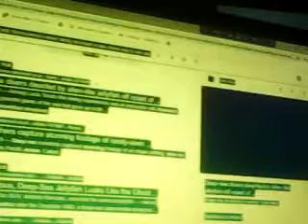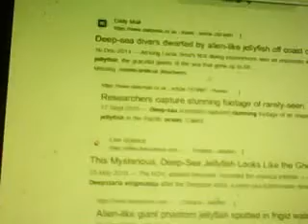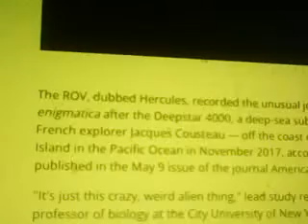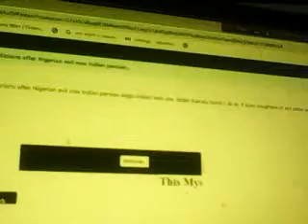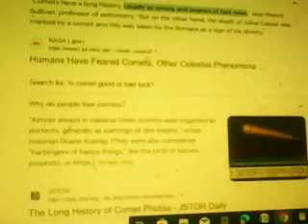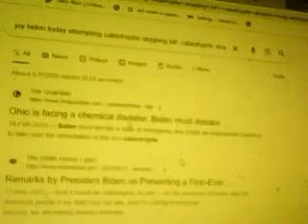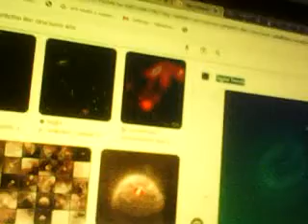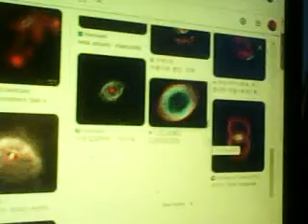Consult sriRobinji [Rabindranath Roy@rabindranathroy7734) climate changers i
mponderable murders mind nature damager earth qukaers Tsunamis sea tides storms cyclone typhoon wind flow choker earth inner respriator cardia arretsign sffuofctaion life snatcher gravtittaion field catcher misuer s as thus common killier smae stretigcial amss mruderign at a tiem one short oen prorgma target bais milliosn be killed life lands stabsitleis be comprozed asbeign done as premature death causer etc as same Houston Mexican Galveston coast to reach mdi sea to cover the whole Mexico gulf rets Atlantic pacific sides also vai Humanity} Annihilators(undersea ocean covering capacities) only COP-UN CLIMATE Summit attendees’ .as thus thsoe are only evil satanci mayabee misleders on blamign co 2 as all for thsoe CO2 blamer for climate changes thus all truth facts real cause factors suppressers as they are Satan witch Evil Devil captured in all such humanity saving spheres in UN top developed countries government leaderships Executioners Judicial investigation Military commands scientism, digitalis politicians statesmen ships media persons Religious people , Christianity where to say about Islam as humanity annihilators team as also nature earth sea sky human anima birds etc. body inner disturbing capacity why they are only Global warmer, Climate changer volcanoes eruption causer , oceanographer , NOAA, NOC, NIH CDC ,UK Royal Society People , USA UK Australian Indian Meteorologist Geologist digitalis mass killer as humanity rest creature annihilator cum nature damager through undersea route to enter r Indian cult Hindutva ath inner most gravitational core centre of gravity cum all creatures common psychosomatic field capturers as centre of gravity chanegrs creators with piled stocked stuffs redy made magnetic fields ( dipping keeping metal masses in many all carriers set up system where so many device to kill human as invincible Tele-Killer nature damager regionally targeting specially thus been successful climate changer earth Quakers mind mesmerized doers cum Alzheimer Parkinson disease body paralysis mind etc non functional weaken maker where such people are to top conspirators why such organization recognition funding allowing to mislead misuse be banned soon
Narendra name to Nara-rakshas Modi Indian prime criminality harmful element  to be kept away FROM GOVERNMENT  WHO BURNING OUT Indian race nationalism racism  is demoniacally  name taking of Raja or deity devas Modi dirtiest liar king impostor ship criminal envious arrogance grand stupid not learning his telling lies cheating betrayal with other killing his killing facts kept suppressed he even far way in Hindutva than Salman Khursheed etc  He is worst inferior to beast donkeys like grand stupid envious like  fierce wolf Haynes leopard wolf wild dog Demons Asur Danab just envious to Indian cult Hindutva  Modi BJP all new faces central leadership replacing real leaderships have been  Inferno - A large fire that is dangerously out of control –had swept now  to burned churned through   all Indian  religious scientism political social literal  sphere fields humanity savior pillars been replaced fire entered   through the cities ports IIT CU JU JNU etc  assemblies parliament  North south blocks  office community IB RAW CBI NIA national  scientific security advisor  etc offices & PMO  of India , integrated Military army head quarters cum President houses of India rest top democratic countries ( once claimed humanist now been transformed into anti humanist ( where humanity mean  civil civic sense prevailed those places been captured by evil devil stan witch treacherous killers liars drama doers  places  supreme court s with supreme impostors mass murder conspirators liars anarchist  of   world  UA white houses congress
 – as INDIAN PM Modi never told truth– ask him why he ignoring sage hood so fearful to face  truth  blame made upon him why not to disclose  who is main  blamer  -those issues to be solved by such Indian country top post holder before to claim him as inferior most to Hindutva he is just inferno to Hindutva cult Indian hood -  he is intended only to suppress his inferior envious arrogance grand foolishness to his own suffering may be for his telling lies crime doing harming killing misleading stealing snatching other wealth respects prospects destroying in such a huge number -      uncivilized selfish  inferior to cruelest barbaric  uncivilized irreligious demoniac Satanism false hood of either muslin then Yaban Christianity  greedy of raj bhog just worst inferior to musalman ( who produces burden harm spoil  prospects of other deal souls hell pusher only pain torture  inner  invincible manner only top drama doers for telling lies without punishment from God like ram etc manner –